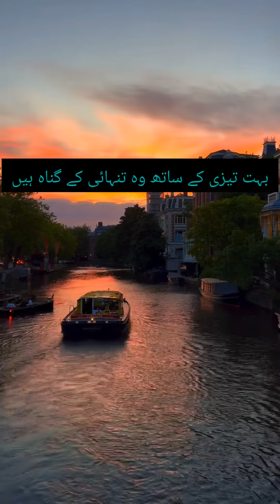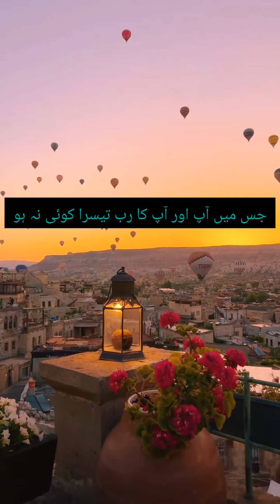Allah se talluq mazboot kaise banayen | Islamic bayan ❤️